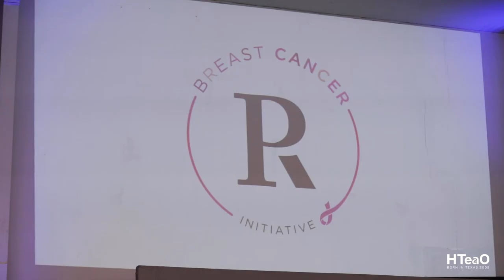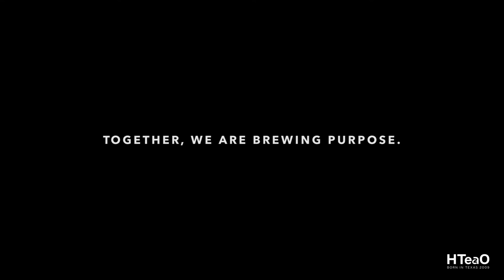Brewing Purpose: HTeaO Goes Pink With Ryan Palmer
For the month of October, HTeaO will donate $2 to the Ryan Palmer Breast Cancer Initiative for every gallon of Ryan Palmer sold. We are grateful for the opportunity to partner with an outstanding organization as we raise funds to support the fight against breast cancer.